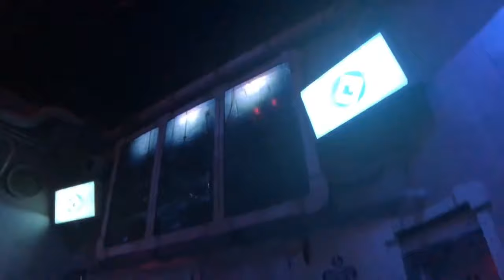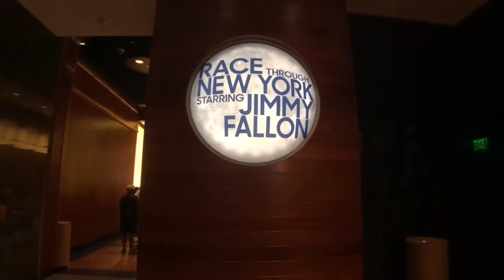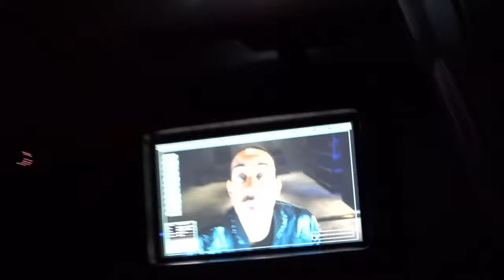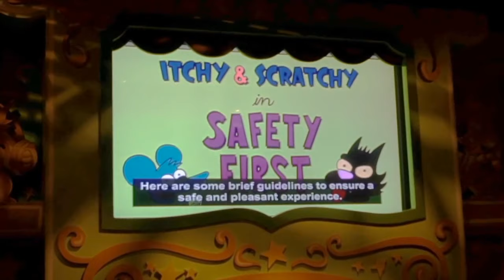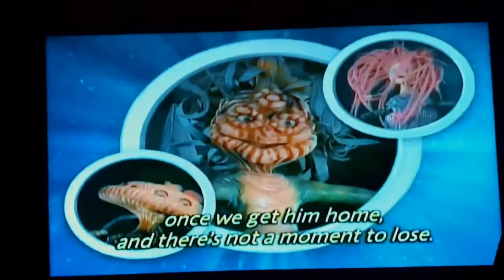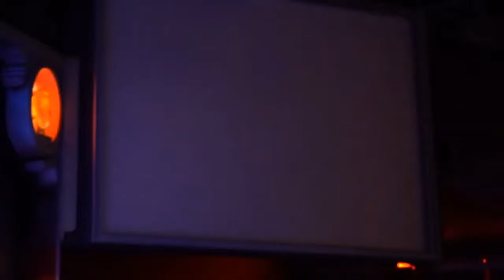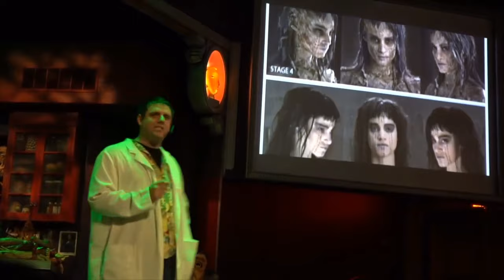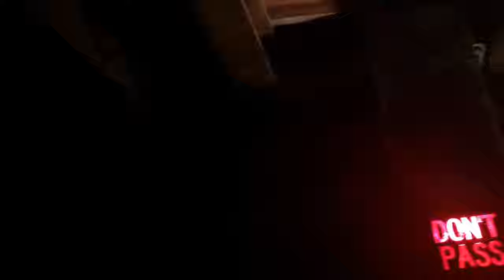A Universal Orlando Resort Day At Home | Full Walkthrough w/ Ride POVs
Hey, Groupies! It’s tough being away from the parks, but it’s great to be able to relive a lot of our experiences together here.

What’s your favorite ride at Universal Orlando?? 🎢

Products Theme Park Groupie uses:

📸 Sony A7iii:
📽 Sigma 16mm F1.4 Wide Angle:
🕶 OHO SunShine 4k Glasses:
⚖️ DJI Osmo Mobile Stabilizer:
🔦 LED Camera Lighting:
🎙 Rode Microphone:
⚖️ DSLR Stabilizer Zhijun Weebill Lab:
🎥 GoPro HERO 7 Black:

Our Amazon Storefront 👕: